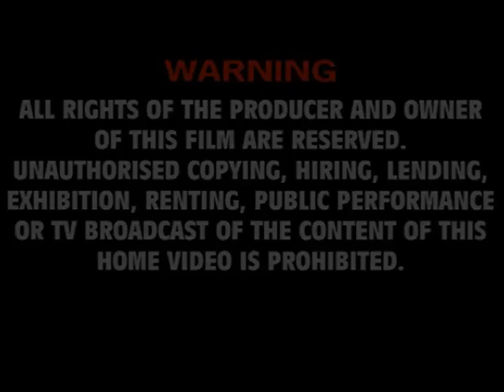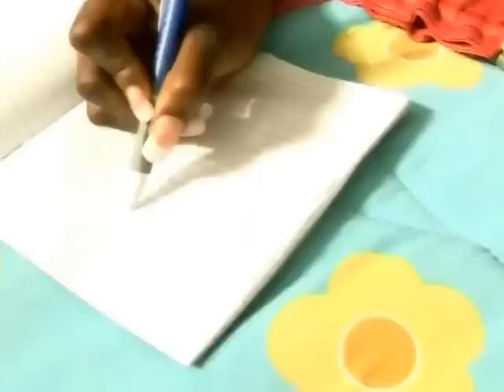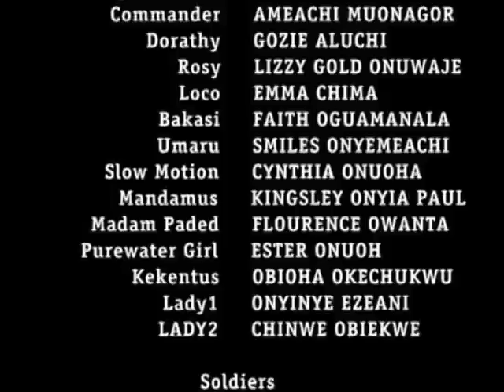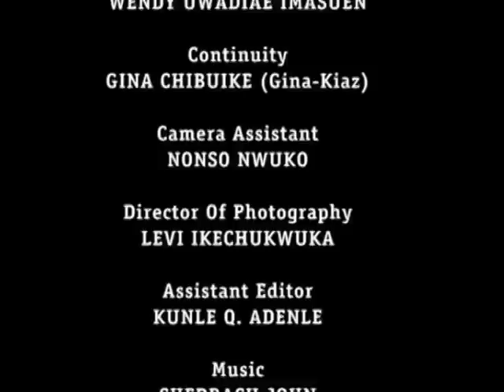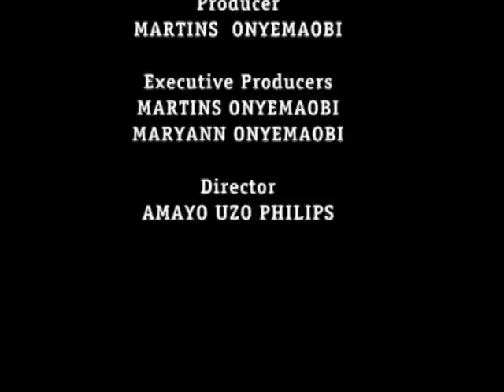Double Barrel Part 4 - Nollywood Movie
Its comedy all the way with Amechi Muonagor, Odera Nwobu, John Okafor, Francis Odega Gozie Alichi and Others. Enjoy!